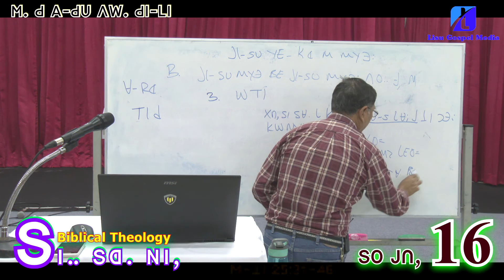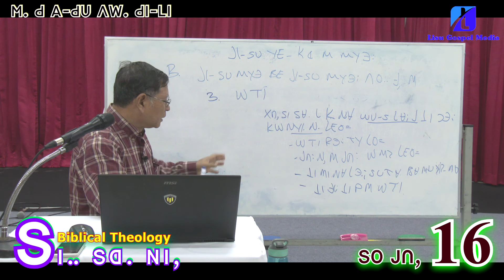Biblical Theology (16) • Dr. Ahpu Ngwapha • 2016-09-12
Biblical Theology (16)
• Dr. Ahpu Ngwapha
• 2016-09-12